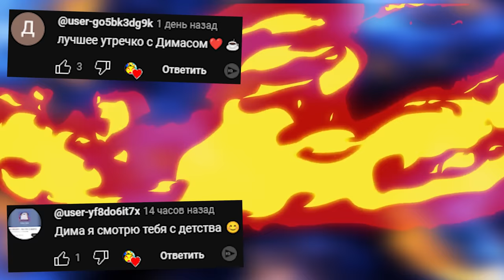Страшная карта Хоррор в Гарри Мод ► Garry's Mod